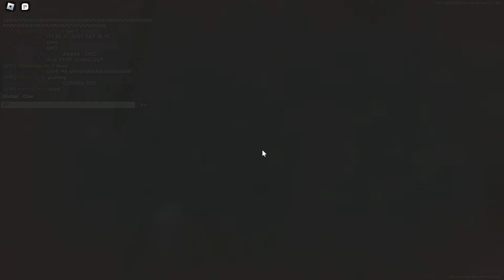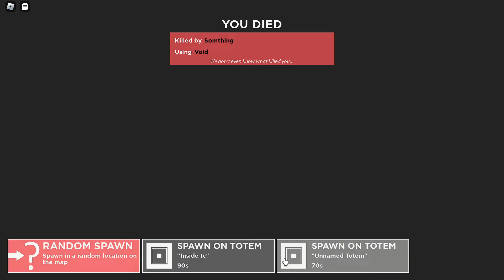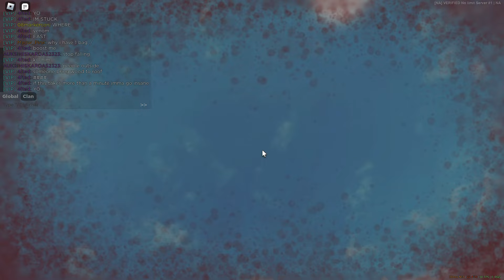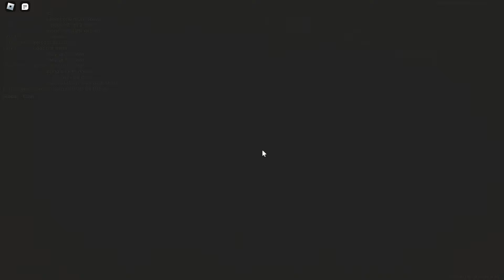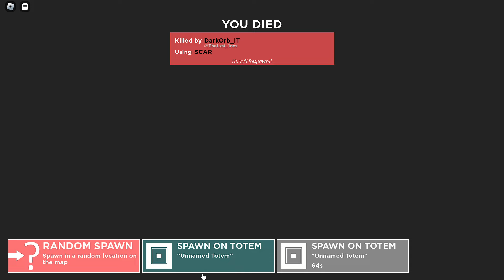Roblox (Trident Survival V3) 1 door and its all done..